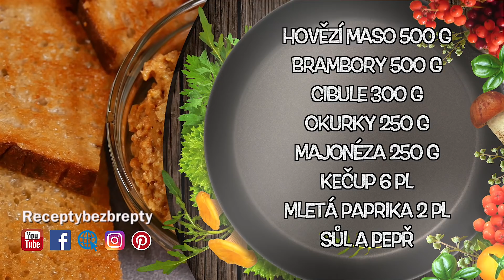BULHARSKÁ POMAZÁNKA! Skvělý recept bez éček! ❤️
Připravte si tu nejlepší Bulharskou pomazánku sami doma. Má to dvě obrovské výhody! Víte co jíte (bez éček, kvalitní hovězí maso a pod.) a jako bonus získáte kvalitní hovězí vývar. Na vysokou kvalitu pomazánky vás vyjde levně a bude jí poměrně hodně (cca 2 Kg) a to se vyplatí! Bulharská pomazánka se výborně hodí na topinky potřené česnekem, na silvestrovskou tabuli, nebo jen tak s rohlíkem na svačinu. V tomto videu také naleznete přesné váhy použitých surovin, což vám výrobu Bulharské pomazánky usnadní. Výroba Bulharské pomazánky vás bude bavit a když dodržíte přesný postup, tak se vám bohatě odmění vynikající chutí. Přeji Vám hodně zdraví a dobrou chuť přátelé! Brepta.

►►► Litinové nádobí SKEPPSHULT a velice oblíbený mlýnek na koření objednávejte ZDE

Seznam ingrediencí které jsme použili:

Hovězí maso 500 g
Brambory 500 g
Cibule 300 g
Okurky 250 g
Majonéza 250 g
Kečup 6 PL
Mletá paprika 2 PL
Sůl a pepř

Tak na co čekáte? Hurá do kuchyně!